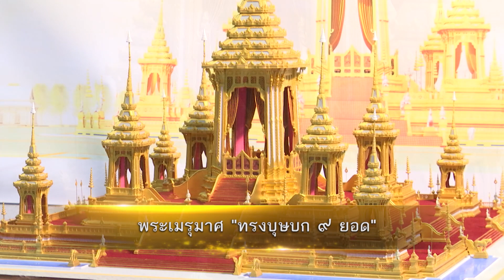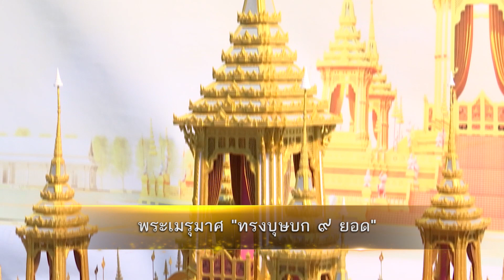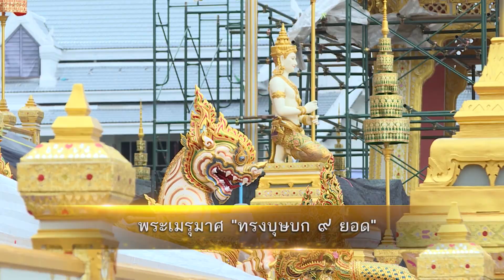พระเมรุมาศทรงบุษบก 9 ยอด | 4 ต.ค.60 | เสด็จสู่สวรรคาลัย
พระเมรุมาศ งานพระราชพิธีถวายพระเพลิงพระบรมศพ พระบาทสมเด็จพระปรมินทรมหาภูมิพลอดุลยเดช บรมนาถบพิตร ถูกออกแบบให้งดงามและยิ่งใหญ่สมพระเกียรติสูงสุด นับเป็นสถาปัตยกรรมแห่งกรุงรัตนโกสินทร์ โดยแท้จริง ... ติดตามจากรายงาน "ส่งเสด็จสู่สวรรคาลัย"